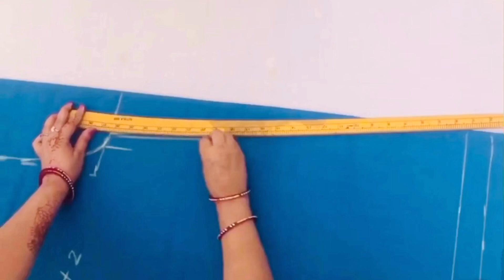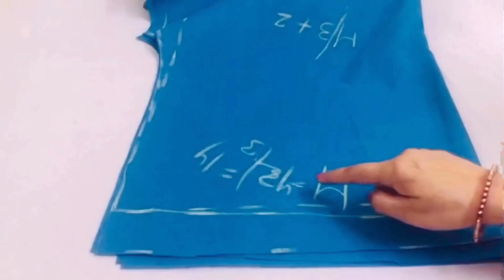Step-by-step full ghar plazzo cutting and stitching